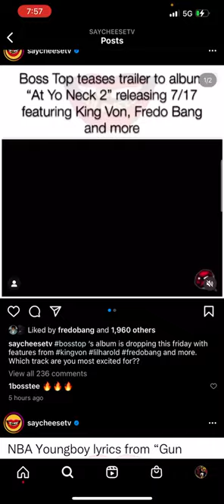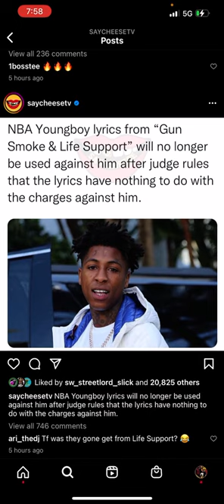Lil Durk Gives OTF DeDe a Million Dollars in Trenches, Birdman at NBA Youngboy Court Date